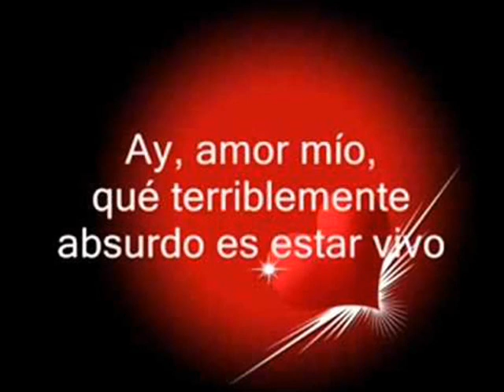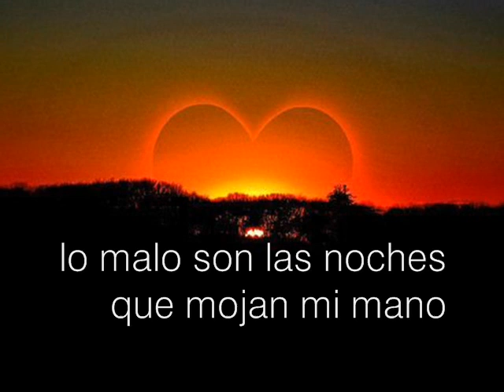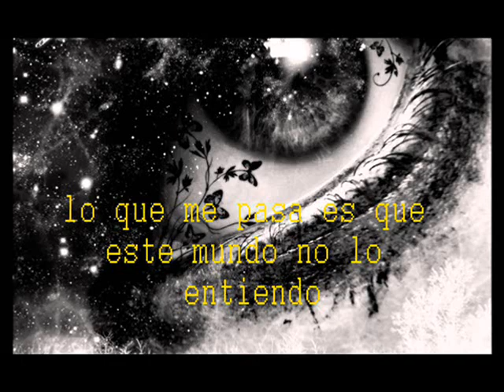Sin tu Latido - Luis Eduardo Aute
Luis Eduardo Aute, nacido en Manila, Filipinas el 13 de septiembre de 1943, con nacionalidad española, fue un artista completo: compositor, cantante, poeta, escultor, pintor y director de cine.  Debutó como cantante a los 15 años, a los 21 ofreció su primera exposición de pintura, y al año siguiente escribió su primer guión cinematográfico.
Aute tuvo una relación de amor odio con la música. La abandonó muchas veces decepcionado, pero volvió a ella siempre con éxito. Amigo de Joan Manuel Serrat, Joaquín Sabina y Silvio Rodriguez, se decantó por la trova romántica y la música protesta en sus composiciones. Lo han grabado cantantes como Massiel, Mari Trini, Ana Belén y Marisol, entre otros.
Entre sus éxitos cinematográficos destaca el premio obtenido en 1969 en el exigente festival de Cine de San Sebastían, por el corto experimental "Cibeles", que co escribió.
"Sin tu Latido" es un bello tema que pertenece a su LP "Cuerpo a Cuerpo" de 1984, y que también cantó con Silvio Rodriguez en un concierto en la Plaza de Toros de Las Ventas de Madrid, en 1993, que dio origen a un disco titulado "Mano a Mano".
Luis Eduardo Aue falleció el 4 de Abril del 2020. Había sufrido un infarto cerebral en el 2016, que lo postró en coma unos meses. Al recuperarse, estuvo en Cuba al cuidado de su familia. No se informó de la causa del deceso, aunque algunos medios especularon que pudo ser a causa de la pandemia de coronavirus.

"Hay algunos que dicen
que todos los caminos conducen a Roma
y es verdad porque el mío
me lleva cada noche al hueco que te nombra
y le hablo y le suelto
una sonrisa, una blasfemia y dos derrotas;
luego apago tus ojos
y duermo con tu nombre besando mi boca.
Ay, amor mío,
qué terriblemente absurdo
es estar vivo
sin el alma de tu cuerpo,
sin tu latido.
Que el final de esta historia,
enésima autobiografía de un fracaso,
no te sirva de ejemplo,
hay quien afirma que el amor es un milagro
que no hay mal que no cure
pero tampoco bien que le dure cien años;
eso casi lo salva,
lo malo son las noches que mojan mi mano.
Aunque todo ya es nada,
no sé por qué te escondes y huyes de mi encuentro.
por saber de tu vida
no creo que vulnere ningún mandamiento;
tan terrible es el odio
que ni te atreves a mostrarme tu desprecio,
pero no me hagas caso,
lo que me pasa es que este mundo no lo entiendo"